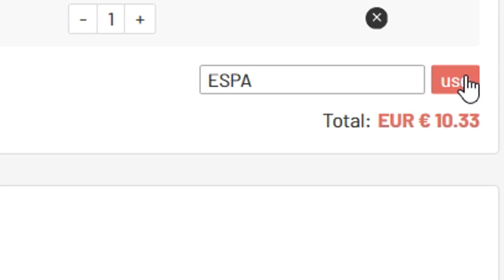ABRO +100 SOBRES y ME SALE FUT BIRTHDAY + DE BRUYNE MOMENTS 95!!😱 FUT BIRTHDAY FIFA 20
FIFA 20
99ESPARTAKO
ESPARTAKO99
ESPARTACO MODO CARRERA
ICONOS EN MODO CARRERA